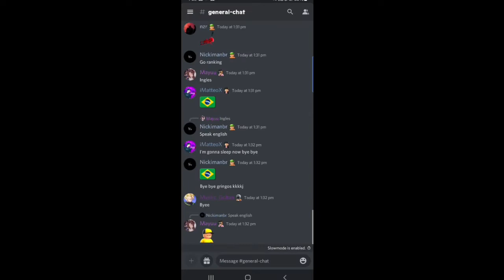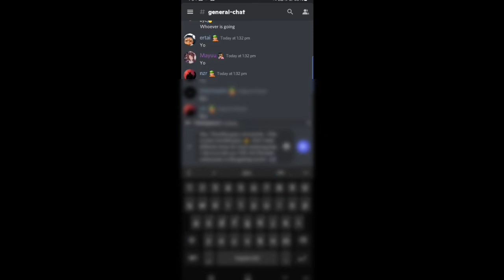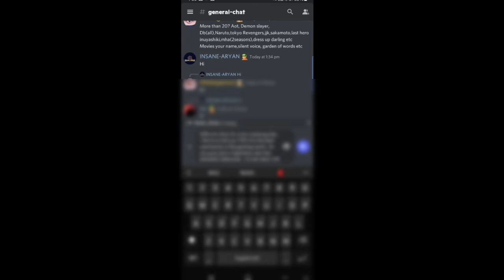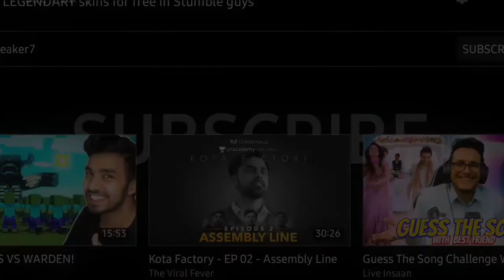How to get Special skin In stumble guys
How to get free Legendary skin In stumble guys

Hey guys in this video I am gonna show you how to get free legendary SKINS in stumble Guys.  this trick is only works on lucky people . it you guys lucky try this trick one time .